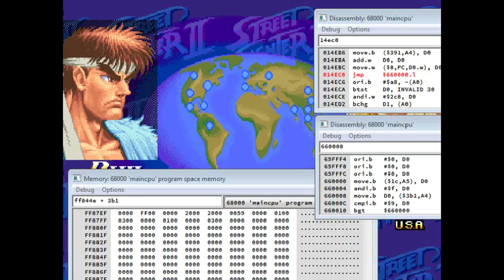Quick jump edit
I should of did the compare before the write instead of after.